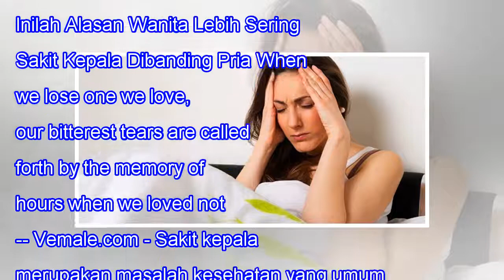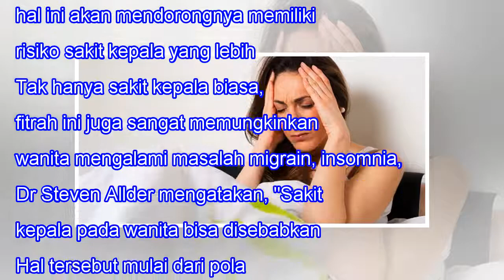Inilah Alasan Wanita Lebih Sering Sakit Kepala Dibanding Pria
Inilah Alasan Wanita Lebih Sering Sakit Kepala Dibanding Pria When we lose one we love, our bitterest tears are called forth by the memory of hours when we loved not enough. -- Vemale.com - Sakit kepala merupakan masalah kesehatan yang umum dialami oleh setiap orang. Dalam satu tahun, minimal seseor...